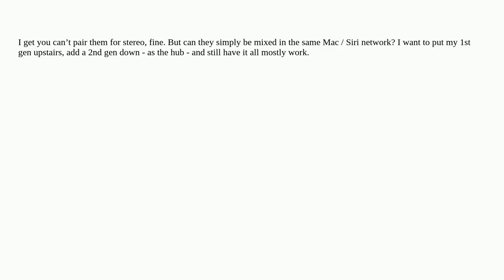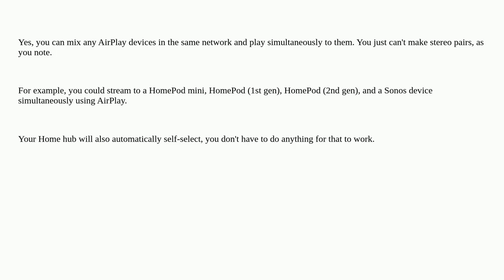HomePod 1st + 2nd gen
A special thanks goes out to the community

  homepod